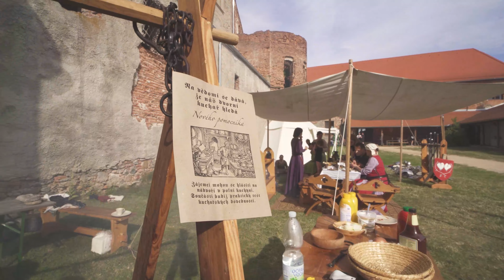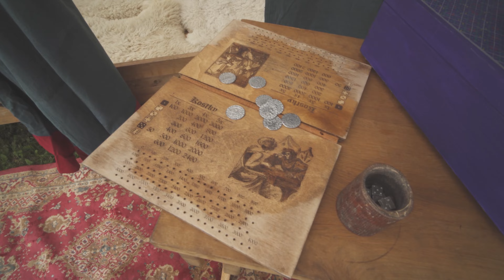AEC Teambuilding Dolní Kounice 2022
Cestování časem do středověku. Rytířská klání, lukostřelecké dovednosti, ale i tradiční řemesla a kuchyně. Vše završeno magickým koncertem Deloraine.